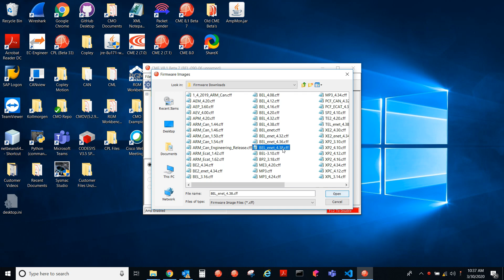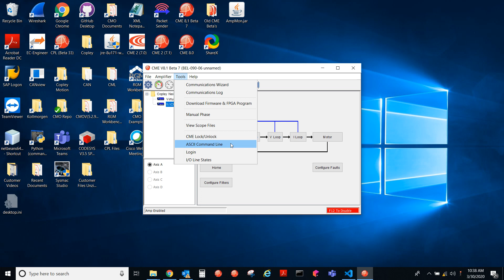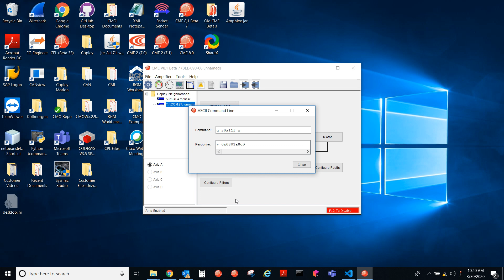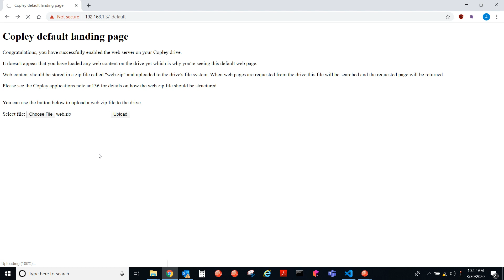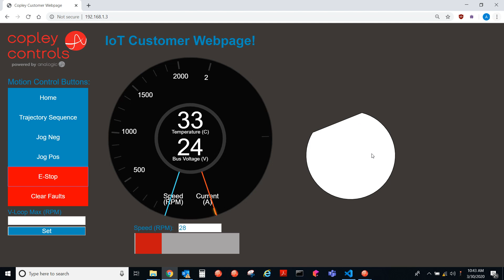How to Convert EtherCAT to TCP/IP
Copley EtherCAT Drives can be converted to use TCP/IP Protocol. Control an entire network of drives using your phone or tablet!